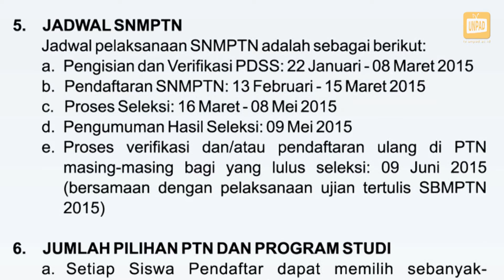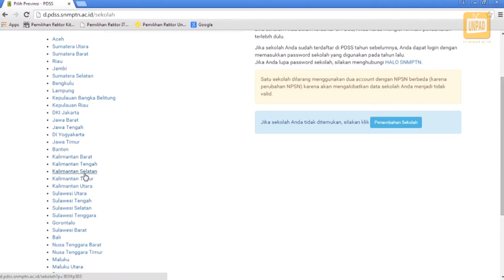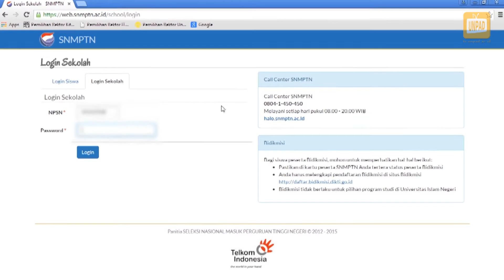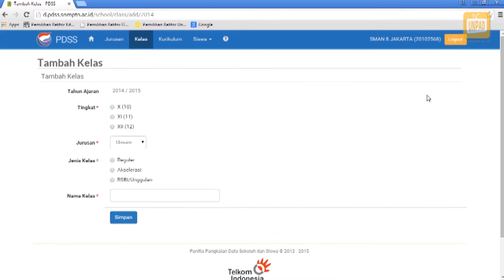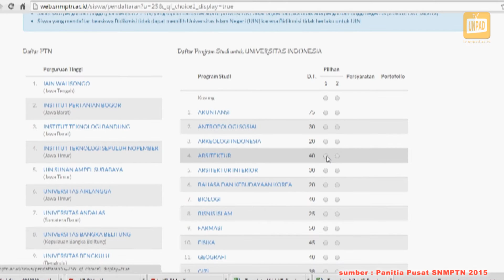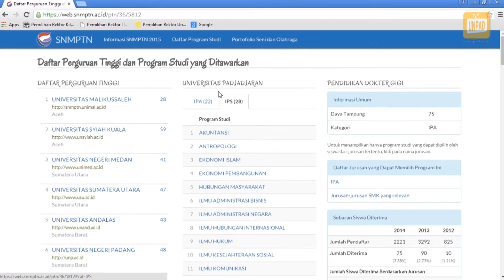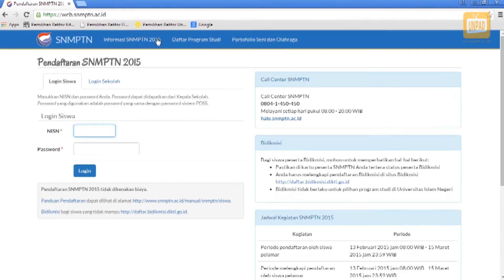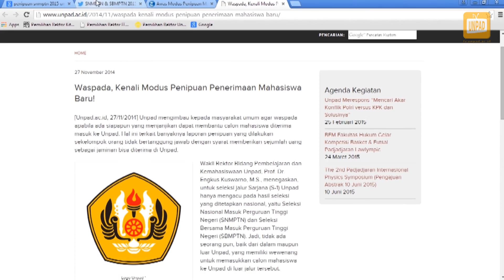Hal Penting Yang Harus Diperhatikan Dalam Pengisian PDSS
Tata cara mengikuti SNMPTN dilakukan melalui dua tahap, yaitu (1) pengisian PDSS oleh sekolah dan verifikasi oleh siswa, dan (2) pendaftaran oleh siswa.

Pengisian dan Verifikasi PDSS
Kepala Sekolah atau yang ditugaskan oleh Kepala Sekolah mengisi data sekolah dan siswa di PDSS melalui laman
Kepala Sekolah atau yang ditugaskan oleh Kepala Sekolah mendapatkan password setiap siswa yang akan digunakan oleh siswa untuk melakukan verifikasi.
Siswa melakukan verikasi data rekam jejak prestasi akademik (nilai rapor) yang diisikan oleh Kepala Sekolah atau yang ditugaskan oleh Kepala Sekolah dengan menggunakan NISN dan password.
Apabila siswa tidak melaksanakan verifikasi data rekam jejak prestasi akademik (nilai rapor) yang diisikan oleh Kepala Sekolah atau yang ditugaskan oleh Kepala Sekolah maka data yang diisikan dianggap benar dan tidak dapat diubah setelah waktu verifikasi berakhir.

Narasumber: Dr. Banbang Hermanto | Camera Peson: Dadan Triawan| Naskah: Dewanti Putri | Purnomo Sidik | Narator: Fitria Jamal